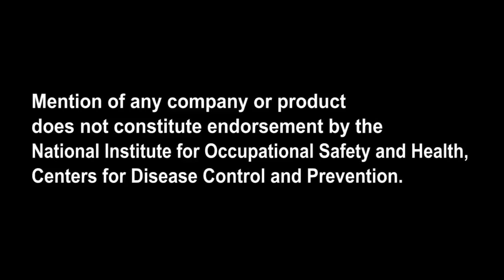Oregon FACE: Protecting Our Workers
The Oregon Fatality Assessment and Control Evaluation Program documents the story of fatalities in an effort to find the root causes of workplace deaths. They use this information as a resource to develop prevention and outreach tools in the form of toolbox talks and presentations. Opportunities to participate in a Stand-Down Event as a part of the National Campaign to Prevent Falls is a valuable resource in the effort to prevent serious falls. The goal for employers should be to get people to go home safely every day. Find an opportunity for your team to participate in a Stand-Down to learn safety practices to prevent falls. and National Safety Stand-Down to Prevent Falls in Construction | Occupational Safety and Health Administration (osha.gov).